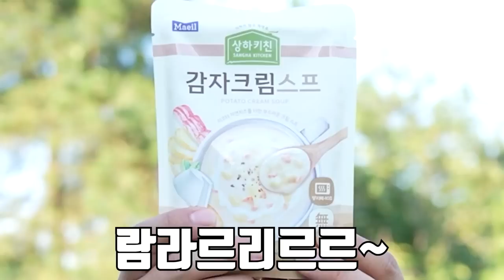생태계 교란종의 알을 샌드위치로 먹어보자!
오늘은 생태계 교란종의 알을 먹어 봤습니다!
진짜 우여곡절 끝에 잡았는데
고생한 만큼 잡을때 그리고 먹을때 희열이 너무 좋네요!!!
라랑해요!!